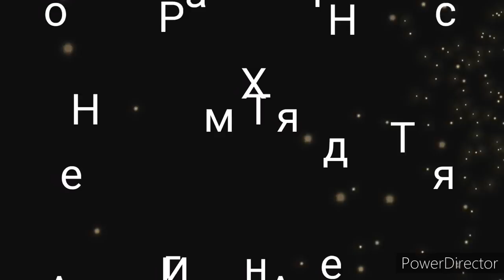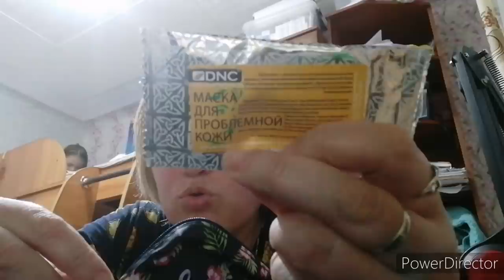Как проходит лечение, новая причёска,очень хорошее настроение.